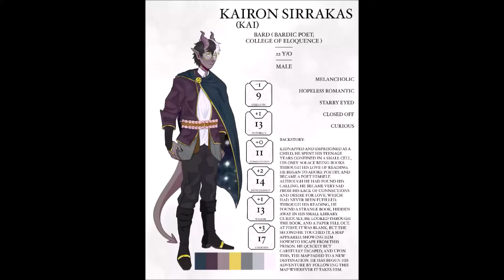Kairon Character Sheet Speed Art - [DND OC]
i did a challenge where i rolled traits about him just for fun, but i fell in love with this depressed poet so here we are. the sheet i used for the traits is by GALACTICJONAH

program: pro create
time elapsed: 14 hr jfc
song:
'Fire And Thunder' by Cjbeards 🇺🇸